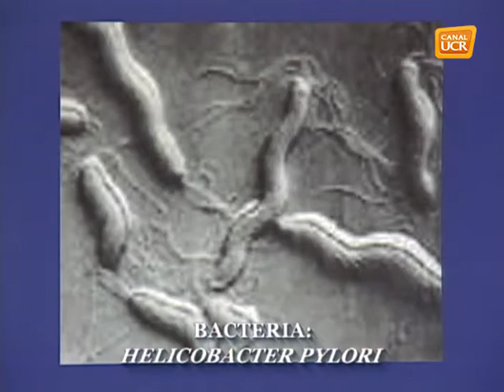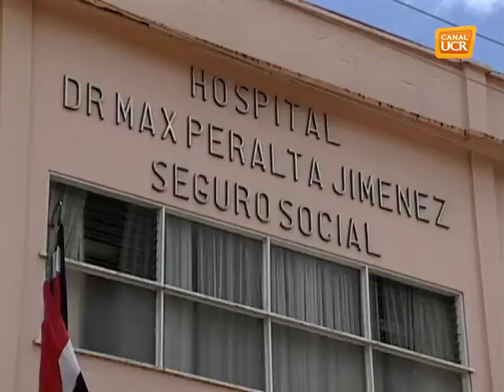Investigación cáncer gástrico Costa Rica por Alejandra Fernández B. 2001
El Centro de detección temprana de cáncer gástrico del Hospital Max Peralta y el Instituto de Investigaciones en Salud INISA - UCR.

Fotografía: Geovanni Blanco Rey
Edición: Héctor Madrigal